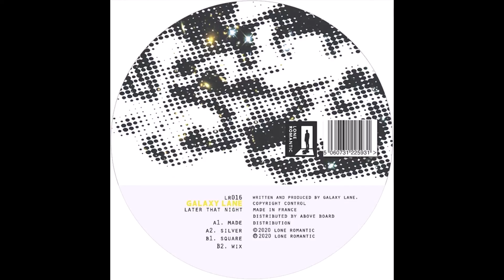Galaxy Lane - Made